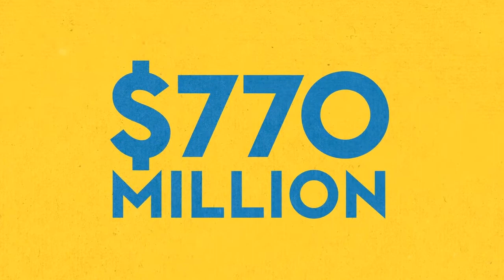The Marguerite Casey Foundation Mission and Values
Osmosis worked with the Marguerite Casey Foundation to craft an original animation style based on organic elements, stylized characters, and a warm color palette. It was important to not only accurately explain what the foundation does, but express the thought and care that powers the organization.